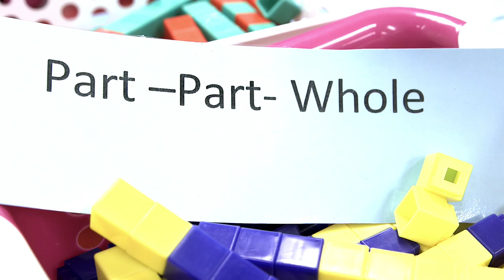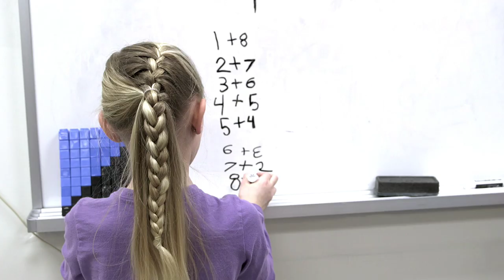2.More Time to Teach & Learn Math - Education Action Plan